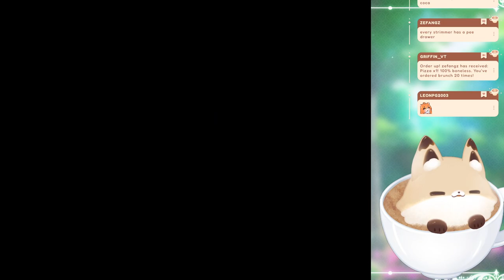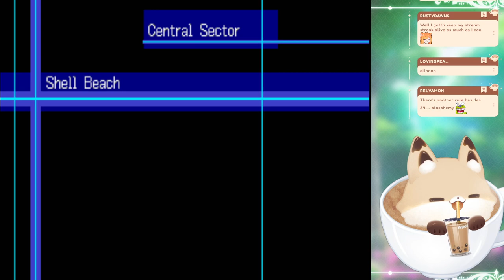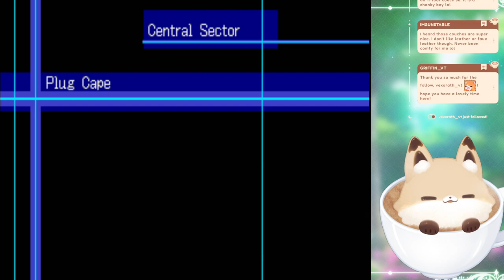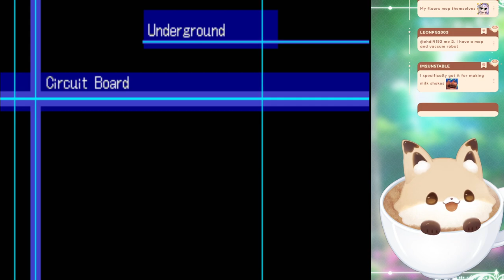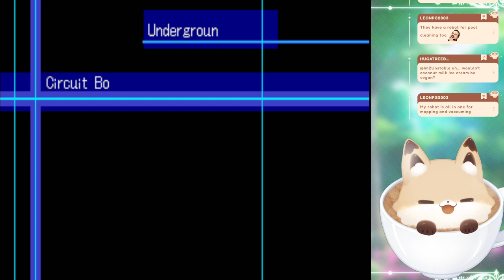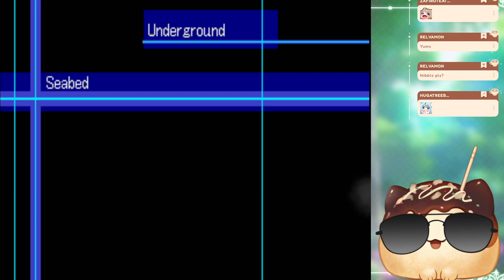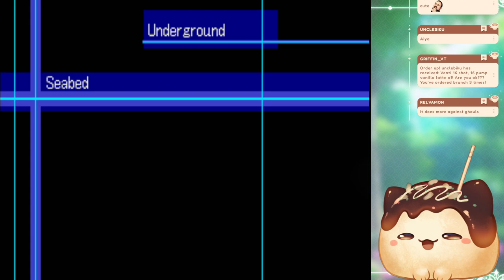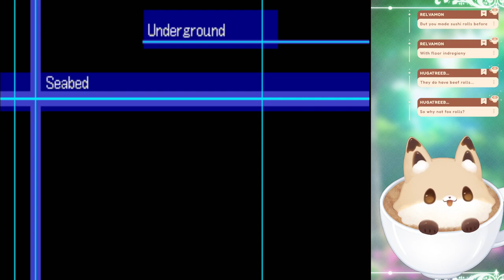To North Sector! (Pt. 11)